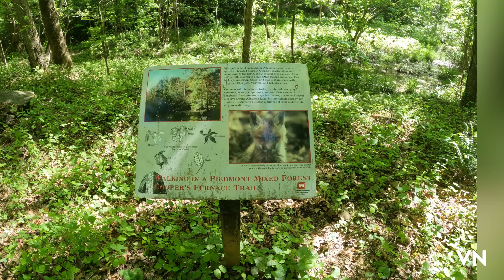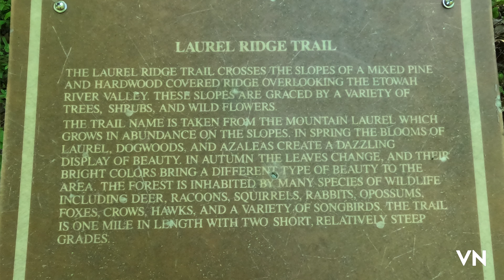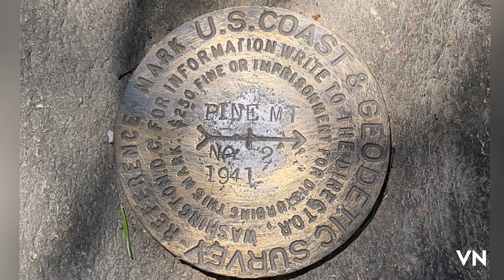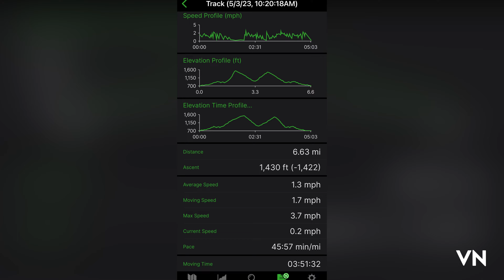Spring Day Hike At Cooper Furnace